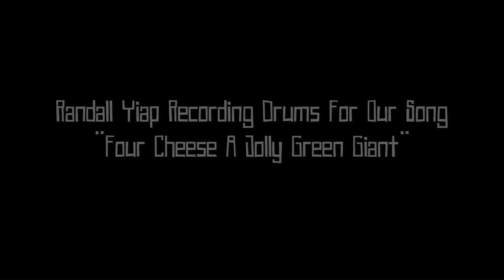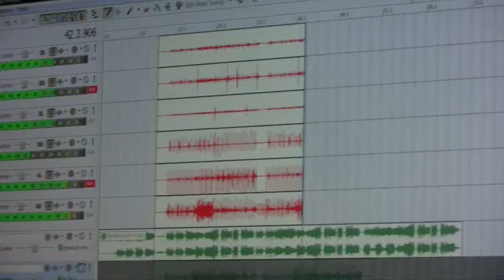The Resound: Tracking Drums for Four Cheese A Jolly Green Giant